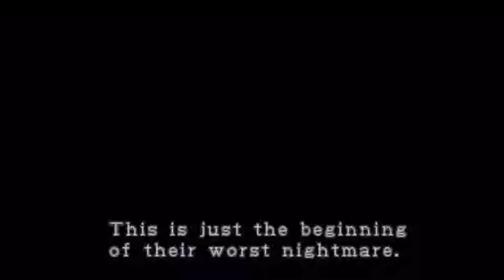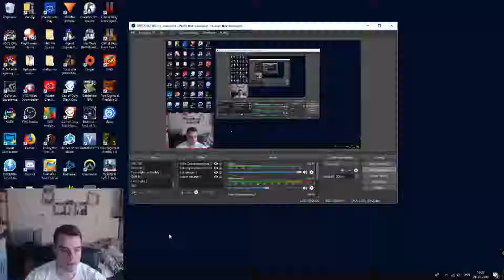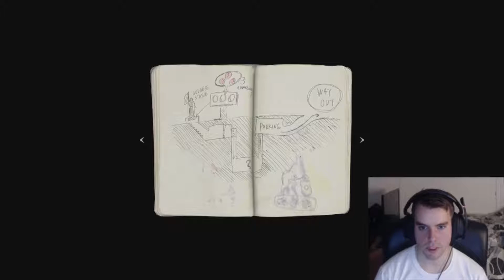RE 2 Remake #1 (Intro) Gameplay Hackzor (Claire)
Welcome to Hackzor's gaming channel.

RE 2 Remake #1 Gameplay Hackzor as (Claire)

Hello guys i will attempt to play through Senario with Claire first and then switch over to leon hope you enjoy.

Thank for Guffe_Gaming for set my eqiupment up so i could play for you guys, Sub to Guffe_Gaming.

This will be your sanctuary from your daily struggle.